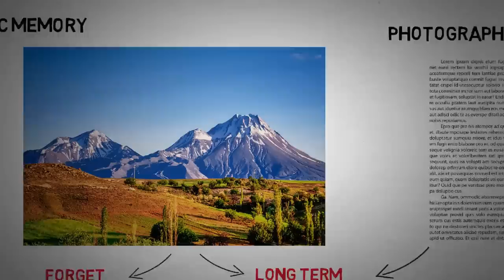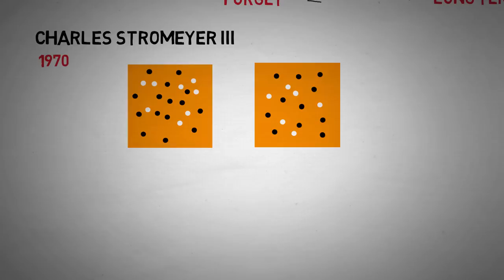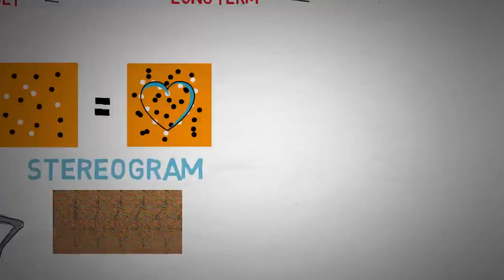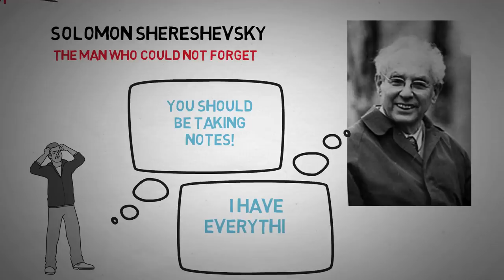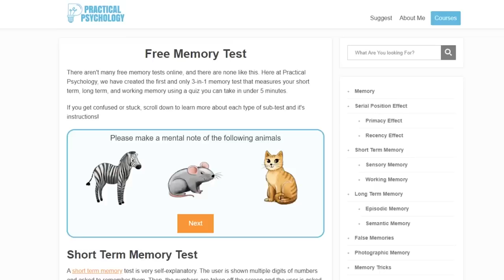Is Photographic Memory Real? (Eidetic Memory)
Learn more about photographic memory, eidetic memory, Solomon Shereshevsky and Elizabeth Stromeyer

--- Invest in yourself & help me out ---